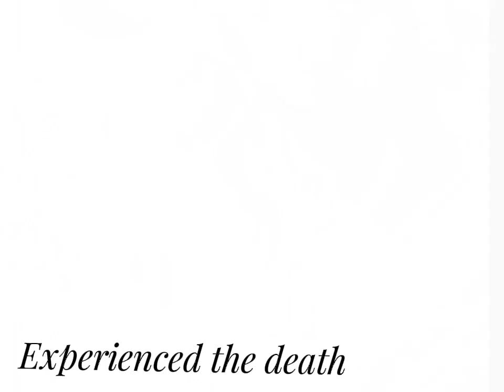The redemption of Earl Nottingham webtoon edit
This is one of my fav ongoing webtoons on chapter 12 genre Mystery Romance tragedy Fantasy
worth reading 👌